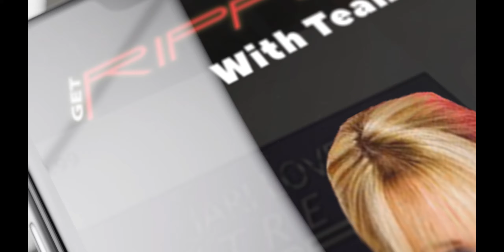Get RIPPED!® with Team Jari Trailer | Coming Soon!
Get RIPPED!® With Team Jari brings the critically acclaimed Get RIPPED!® workouts plus personal weekly community coaching!

With this virtual coaching program, you’ll get complete nutrition and fitness guidance, so you can track progress to reach your goals.

Weekly workouts are delivered right to your phone, and following proper nutrition is made easy with meal plans created by Jari’s team of Registered Dietitians.

Jari Love is the creator of Get RIPPED!®, the five-phase, no-nonsense full-body workout system designed to help people of any fitness level shed unwanted pounds in just weeks. Her DVDs sold over 1.5 million copies worldwide. The hot-selling and critically acclaimed Get RIPPED!® Series enables you to burn up to three times more calories than the traditional weight-training program and has received rave reviews from fitness critics throughout North America since the first title debuted more than 15 years ago. Join us today!